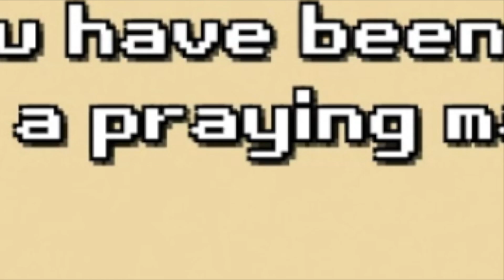カマキリやクモを仲間にすることに成功したアリ【 Pocket Ants 】#4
あ

実況したゲーム：Pocket Ants: Colony Simulator